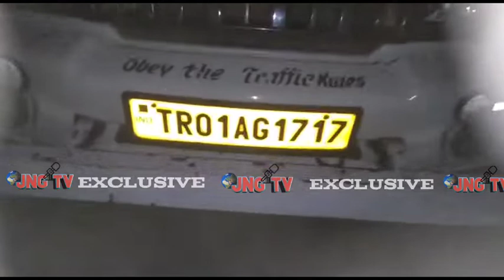Kamalpur oh ganja manjak mao || lukurok kok silsakha Mangal Debbarma no || tabok jorano sai mansinai